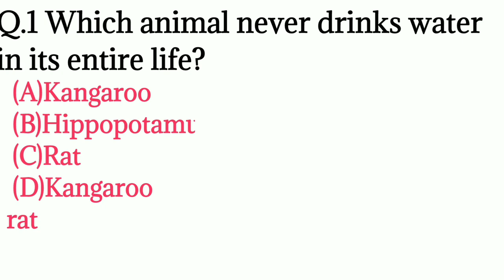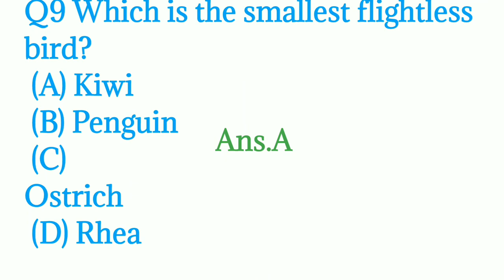gk in english||important quiz in science gk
In this video I used the background music from YouTube free music

 In this video I explain science which are important question for all competitive exam

 Take care